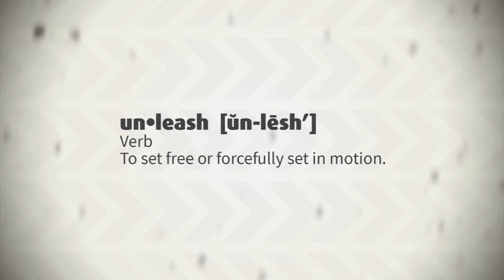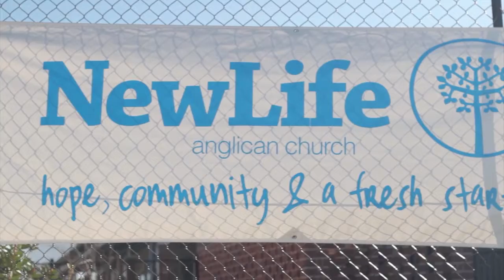Geneva Vision - Unleash